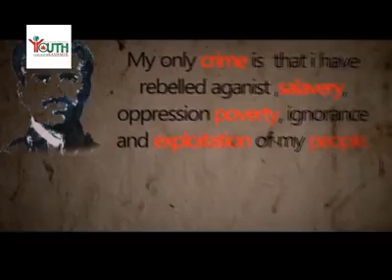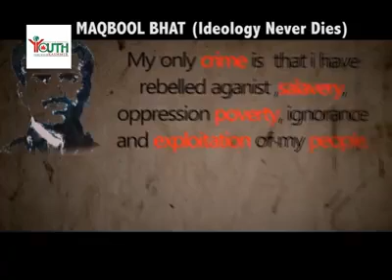Maqbool Bhat 34th Martyrdom Anniversary - Ideology Never Dies